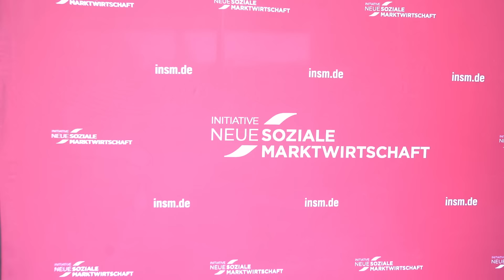Clement-Kolloquium 2022 - Impressionen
Wolfgang Clement hat tiefe Eindrücke hinterlassen. Nicht nur politisch in diesem Land, sondern auch bei seinen Menschen. Wir danken allen, die ihn mit ihrer Anwesenheit beim Clement-Kolloquium geehrt haben.